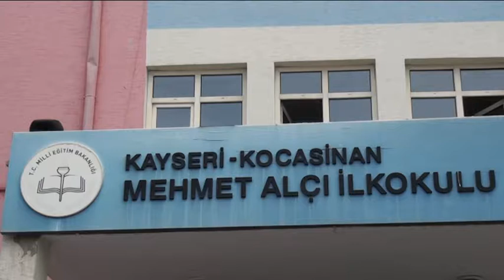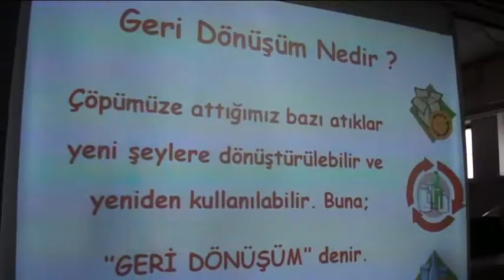KOCASİNANLI ÇOCUKLAR GELECEĞE HAZIRLANIYOR